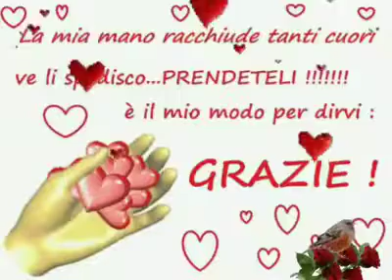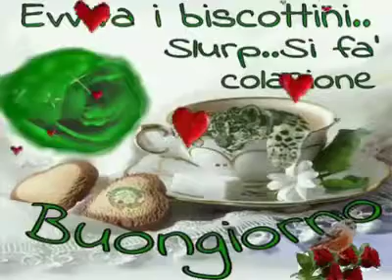BUONGIORNO A TUTTI I MIEI AMICI